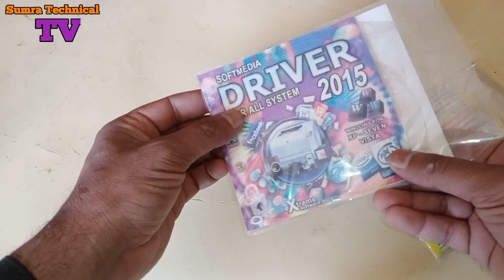How to make solar panel at home from old dvd|DVD Disc solar panels|Dvd say solar banane ka tarika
In this video you have been told how to make solar panel from DVD dates, is this solar panel successful, is it false, is it true, is it real, is it fake, complete detail has been given.